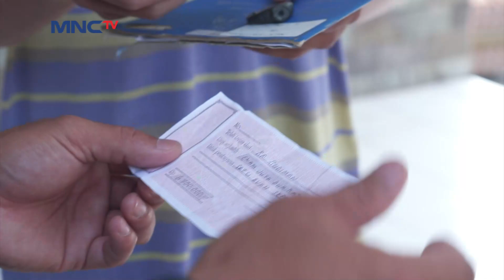MOTOR BARU! LANGSUNG MAKAN SEPUASNYA - SUPARMAN REBORN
MOTOR BARU! LANGSUNG MAKAN SEPUASNYA